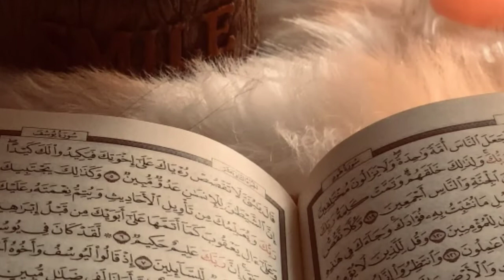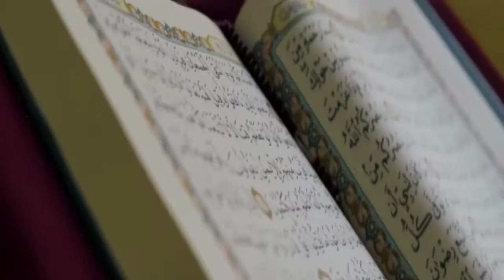خوبصورت آواز میں تلاوتِ قرآن مجید:سورۃ الجمعہ! حافظ تابش احمد انصاری:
Parah No : 28. Surah Al Jumah
Hafiz Tabish Ahmad Ansari ||
Most Beautifull Recitation Of Qur'an
خوبصورت آواز میں تلاوتِ قرآن مجید
UQ Islamic Studio
UQ
Islamic
Studio